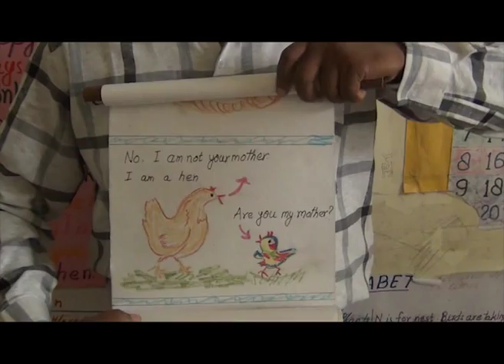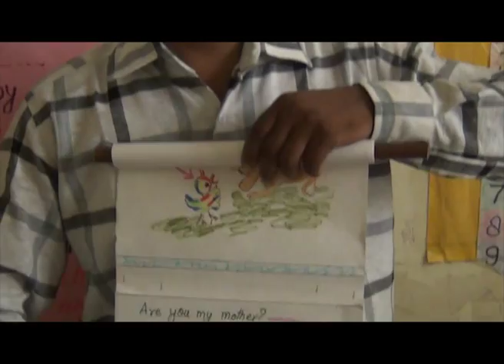Classroom Practices: Story Scroll 1 ~Sahabuddin Ansari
Tell stories the scroll way.